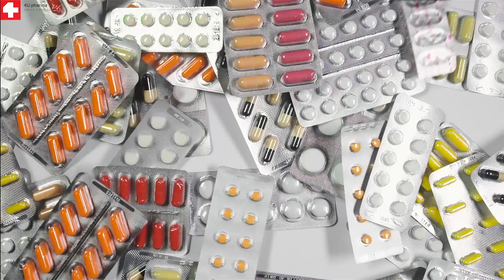Dr Goran Vukomanović - Kada ne treba davati antibiotike?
Kada ne treba davati antibiotik?